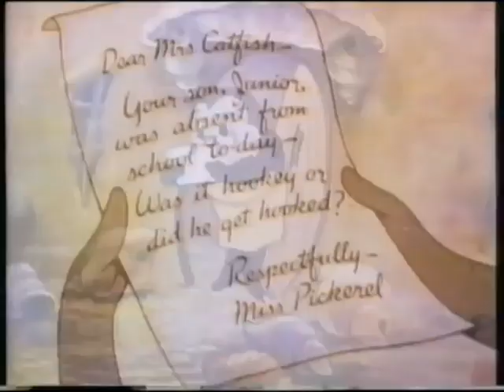The Fabulous Fleischer Folio: Small Fry (1939)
A Kit Parker Films print of a Max Fleischer Color Classic short.